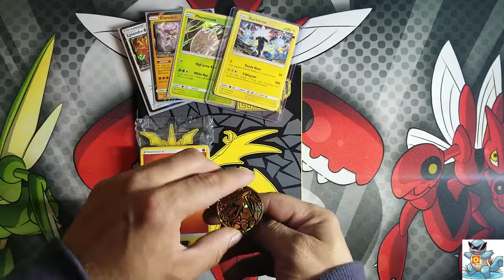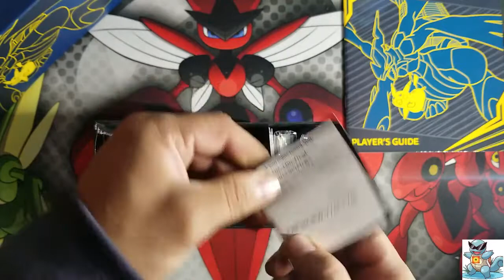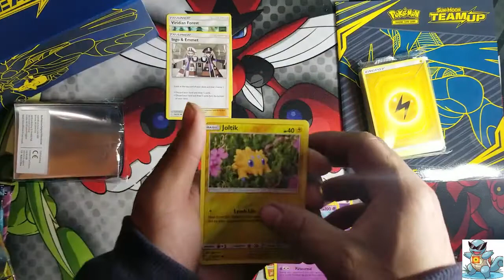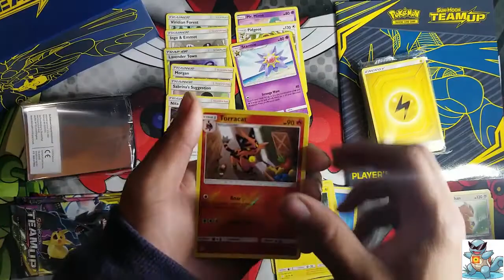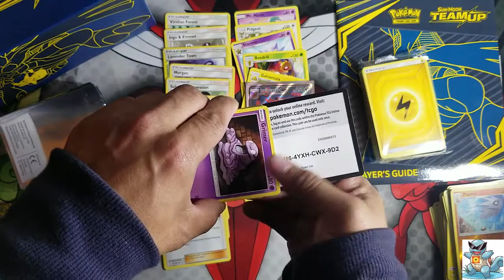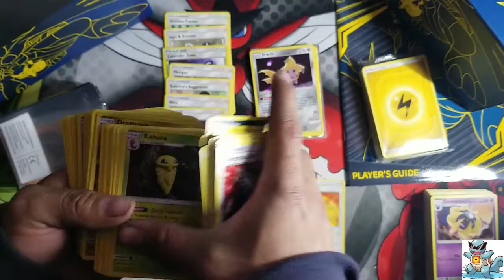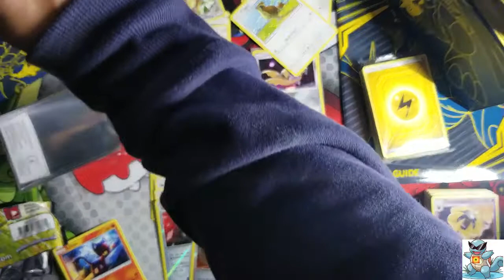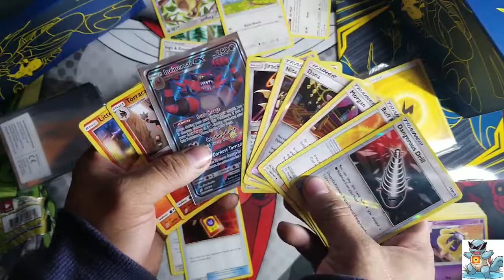Team Up ETB and Giveaway Winner!!!!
Today we  opened up an Team Up ETB and announced the Giveaway winner. Finally pulled an awsome full art but i am putting thatin the next giveaway. I hope yall enjoyed this video. Let me know if ya'll like me doing these videos. I hope everyone got to enjoy this video.